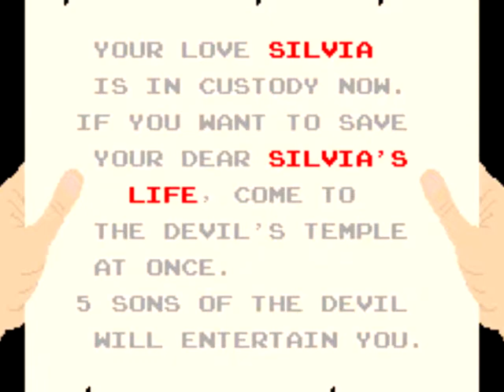A QUESTION OF CHARACTER - THOMAS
- THOMAS -

The master of punching, kicking, and walking up stairs

FOLLOW ME AT:

TWITTER.COM/AQUESTIONOFCHARACTER

TWITTER.COM/NORMALLYRETRO

INSTAGRAM.COM/NORMALLYRETRO